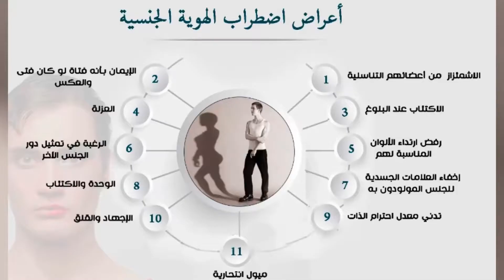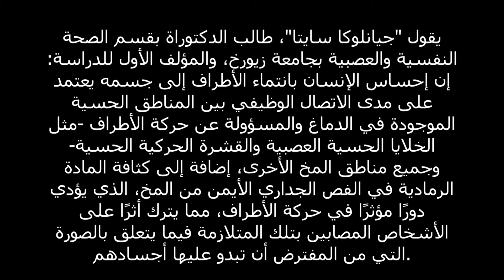ذوي الاحتياجات الخاصة وقضية التحول الجنسي في المغرب " مرض أم رغبة " ؟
يوجد في هذا الفيديو كل ما يتعلق ب '' ذوي الاحتياجات الخاصة وقضية التحول الجنسي في المغرب " مرض أم رغبة " ؟
ذوي القدرات الخاصة أشخاص اختارو الاعاقة التحول الجنسي في الاسلام اضطراب الهوية الجنسي في الإسلام اضطراب الهوية الجنسي اضطراب الهوية الجندرية اضطراب الهوية الجندرية في الاسلام عمليات التحول الجنسي وثائقي عن قضايا الجندر والتحول الجنسي والمثلية المثلية الجنسية قضايا الشذوذ - مشاكل وأضرار التحول الجنسي اضطراب الهوية الجسدية متلازمة نزاهة الهوية الجسدية اضطراب هوية سلامة الجسم Transabled BIID

خلي تعليق قتارح علينا أي فكرة نديروها
قناتنا على youtube

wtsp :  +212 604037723